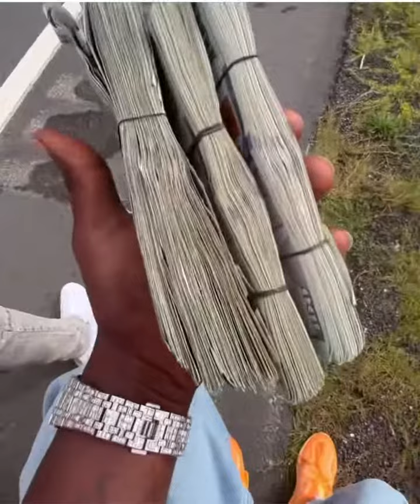Boosie performs in front of police 😂😂😂😂😂